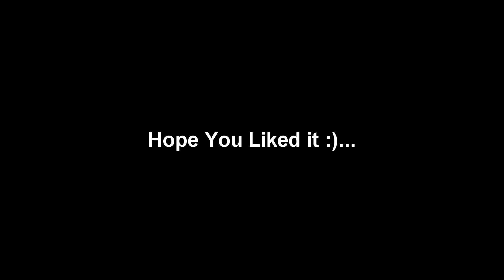45 SUBS SLITHER.IO GAMEPLAY (10K LENGTH)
This time i play a new game that was launched like couple days or weeks ago...
Artists:
Mark Vank And Miza:
• Support Mark Vank:

Thanks
~CrupAgar